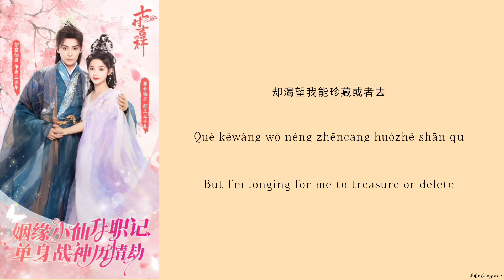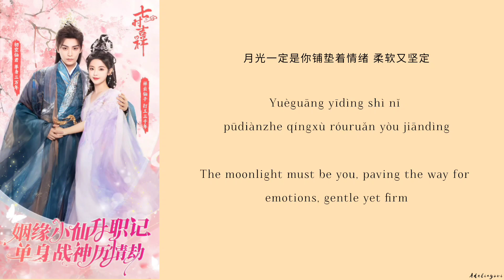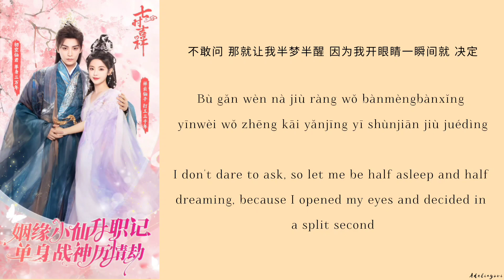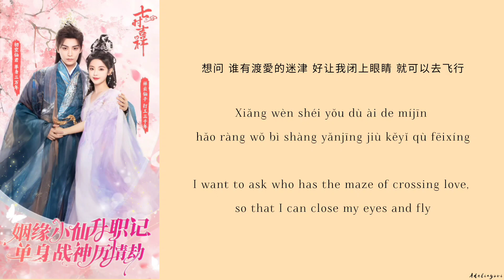思想者 (Yearner) - 胡夏 (Hu Xia) 影视原声带《七时吉祥 Love You Seven Times》Chi/Eng/Pinyin lyrics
Song Name (歌名): 思想者 (Yearner)
Singer (歌手): 胡夏 (Hu Xia)

Drama Name (电视剧名字):《七时吉祥 Love You Seven Times》